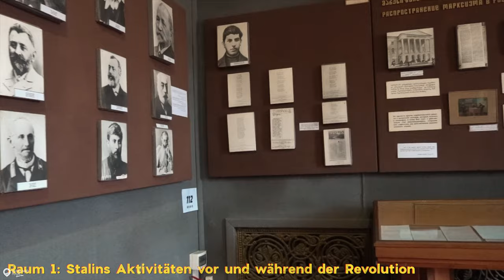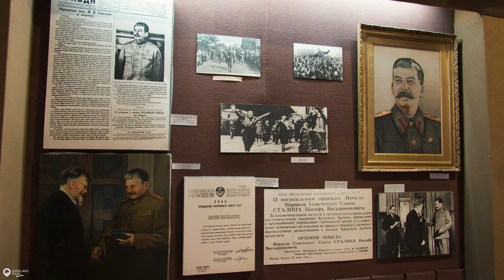Das Stalin Museum in Gori 🇬🇪 GEORGIEN 🇬🇪 Overlandtour | #10 East Europe Road Trip | Lada 2101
Josef Stalin Museum Gori (Georgien) – Lohnt der Besuch? Von der Höhlenstadt Uplisziche sind es nur noch ein paar kilometer bis nach Gori, die die Geburtsstadt eines der größten Massenmördes und Diktators ist. Hier wird der in einem Museum der Diktator Stalin noch gefeiert, so kommt es mir vor. Ich nehme dich mit in das Stalin-Museum und wenn du mehr über das Stalin Museum wissen möchtest, dann schau dir meinen Blog Post an, hier kommt der